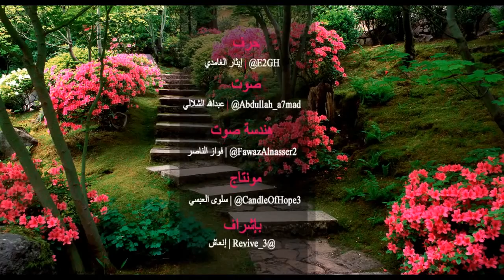الجنه وكلام يفوق الخيال والوصف -اه والف اه على اشتياقنا لها